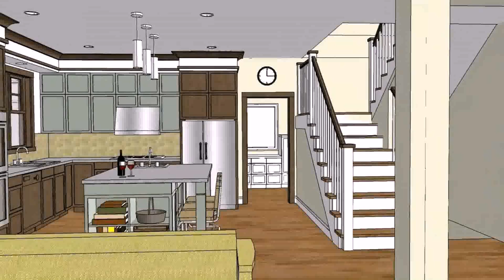Interior Design House Plans (see description)